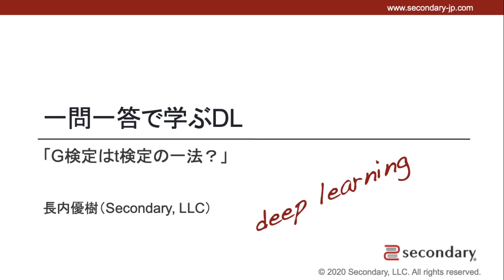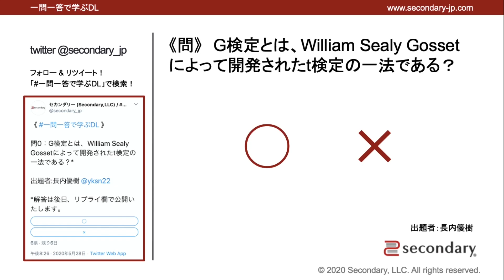G検定はt検定の一法？（一問一答で学ぶDL）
初学者を対象としたディープラーニング（深層学習）の概論的な動画講座です。講座は全回、短い動画で構成されています。

▼ 動画一覧 - 一問一答で学ぶDL (Deep learning)